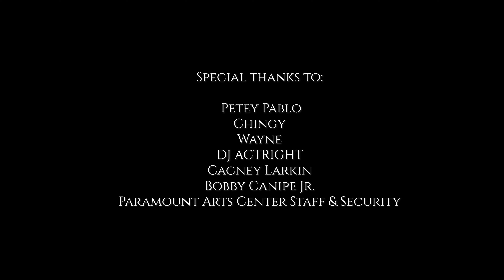Chingy , Petey Pablo (Live Concert Recap) via DJ Actright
Before we even begin, I want to thank @Chingy369 @PeteyPabloVEVO and Wayne for being great and allowing us to share the stage with them to capture this epic moment. They came through and gave the city of Ashland KY one of the best moments in its history at the @paramountartscenter (the same place @BillyRayCyrusVEVO shot his achybreakyheart music video).

Instagram: Give these wonderful legends a follow